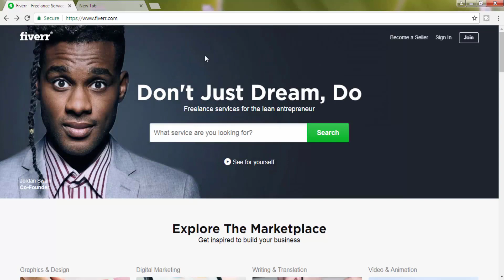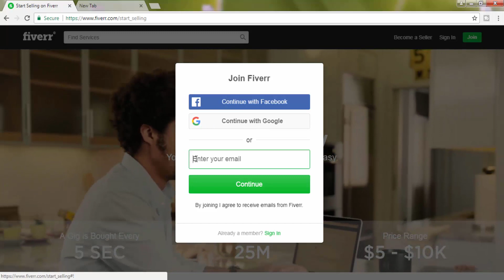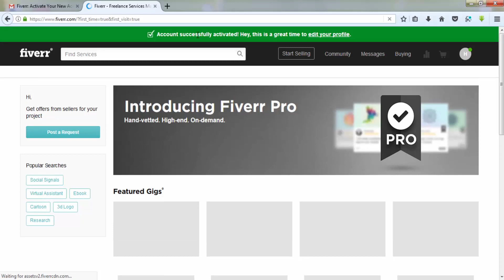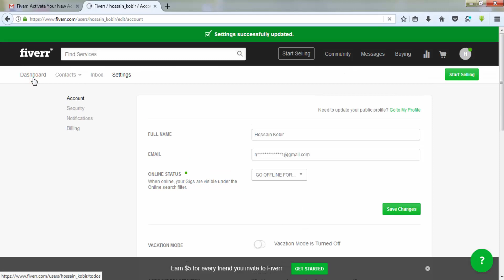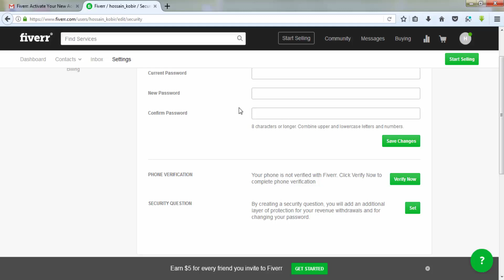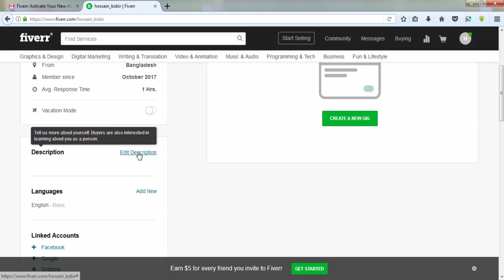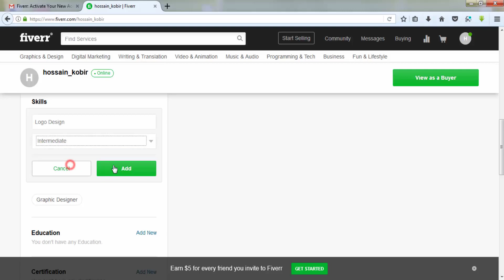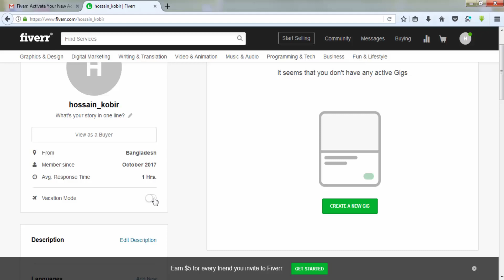Fiverr Tutorial 2017 | How to create a fiverr account [Part - 1]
In this video you will learn how to create fiverr account | Outsourcing Freelancing Bangla Tutorial. Fiverr Bangla Tutorial.